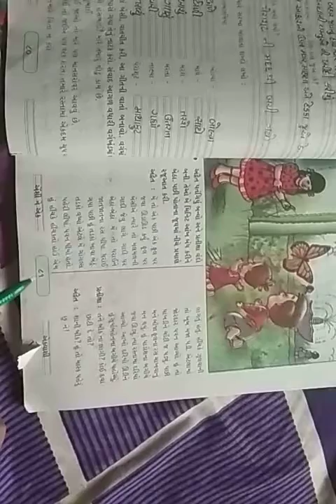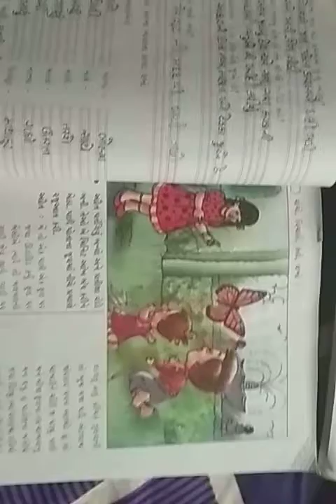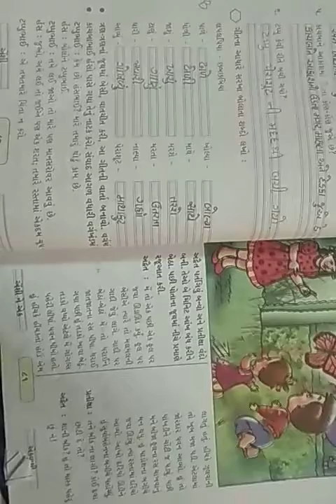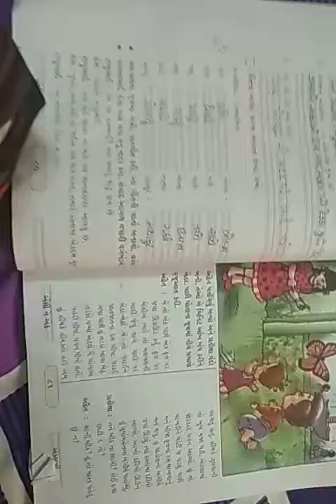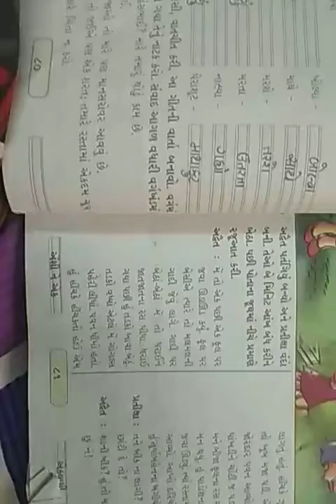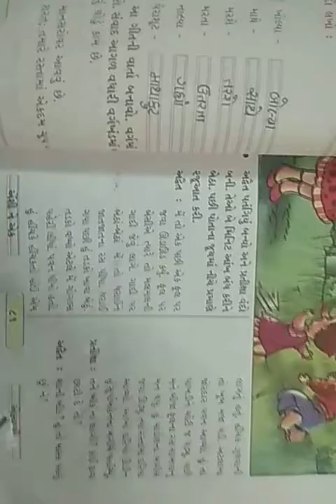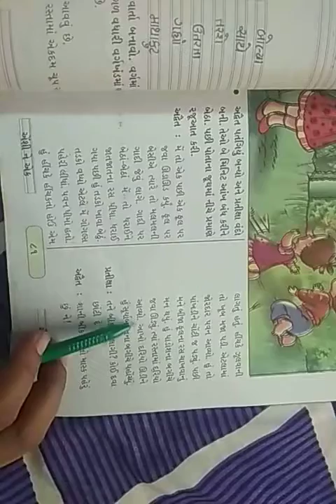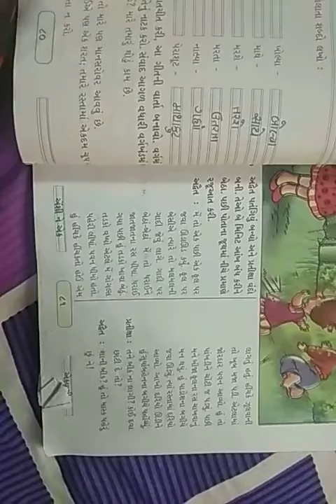STD 5 Gujarati L-5 page no 81,82,83